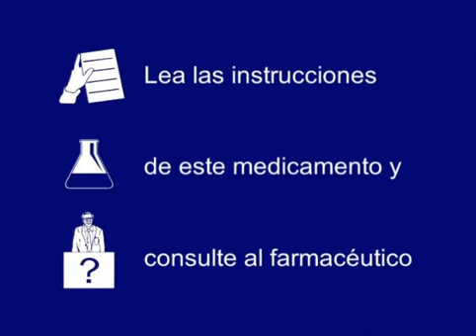Anuncio Spot Frenadol: Volar cometas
Si te gusta la publicidad házte fan en Facebook y en Twitter